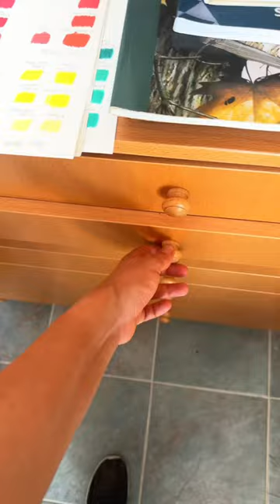Have you ever seen birds like this?!? Great work by Natalie Oberg!